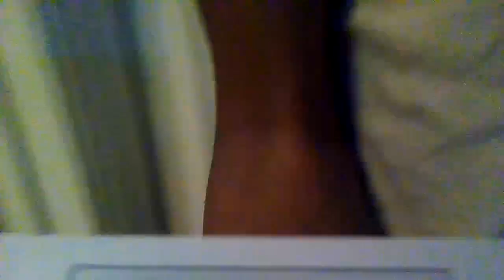grwm for cheer